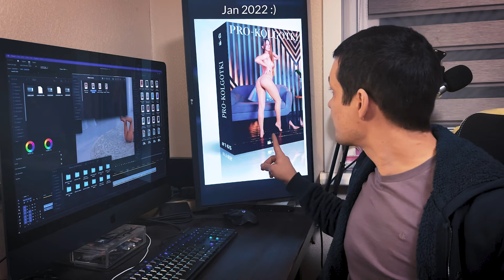Milana Shows Seamless Pantyhose - Art Nylon Magazine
Get FREE video now - type 👉  nyl.one/free 👈

See Collection of videos & photos - type 👉 nyl.one/int 👈